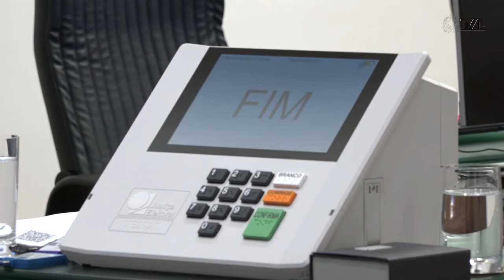É Notícia - TRE reúne Grupo de Pronta Resposta em preparativos finais para as eleições - 28/09/22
Diversas instituições participaram de reunião na sede do TRE/SC para acertar os últimos detalhes para a realização das eleições no domingo, 2 de outubro. O trabalho foi conduzido pelo presidente do TRE/SC, desembargador Leopoldo Brüggemann.